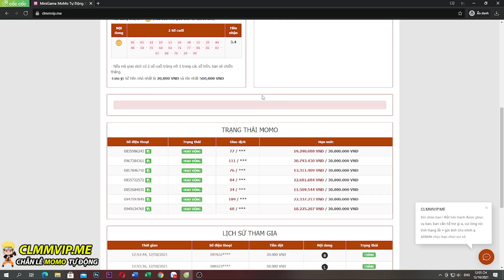Thời Tiết Ngày Mới | Hốt Quà Đua Top Ngày 3 Acc Vip7 S1030 600k LC | ttbđ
1 like, 1 comment, 1 share là động lực giúp mình làm những vidieo tiếp theo!